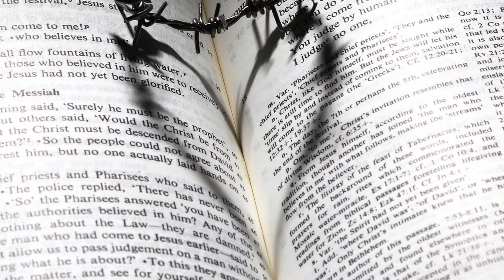In His Presence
I claim no rights to this song, music, or images